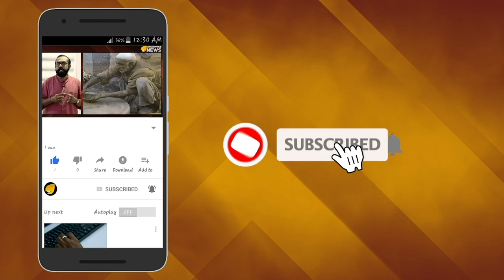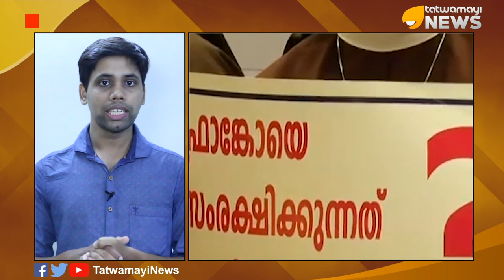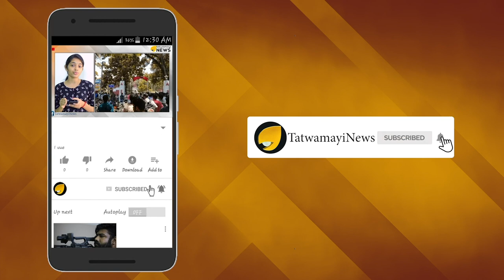"അച്ചന്മാർ എല്ലാം പോയി കല്യാണം കഴിക്കട്ടെ"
"സെക്‌സിന്റെ മലവെള്ളപ്പാച്ചിലിൽ ഒലിച്ചുപോവുകയാണ് പള്ളിയിലെ അച്ചന്മാർ; വികാരങ്ങളെ തടുക്കാൻ അവര്‍ക്ക് ശേഷിയില്ല  ; അച്ചന്മാരുടെ വികാരത്തള്ളിച്ചയിൽ ലൈംഗിക അടിമകളാകുന്നത് പാവം കന്യാസ്ത്രീകളാണ്; ചൂഷണം ചെയ്താലും അവർ നിശ്ശബ്ദം സഹിക്കും; അച്ചന്മാർ എല്ലാം പോയി കല്യാണം കഴിക്കട്ടെ."